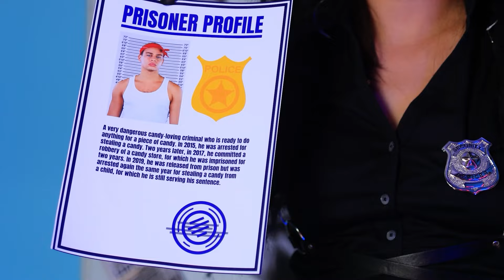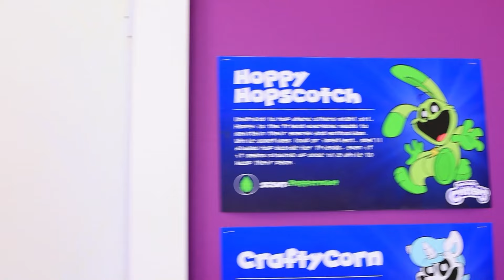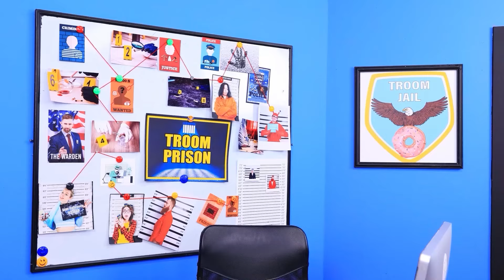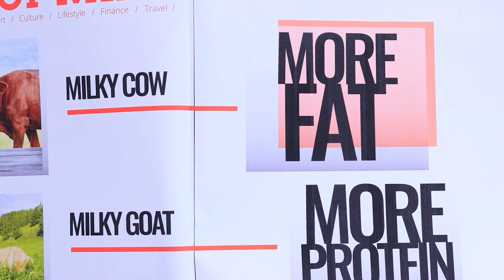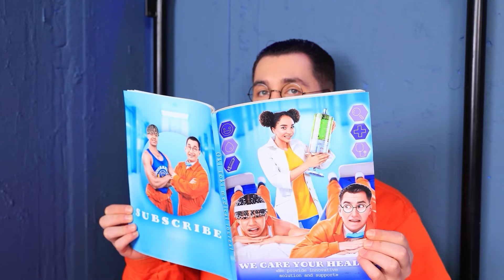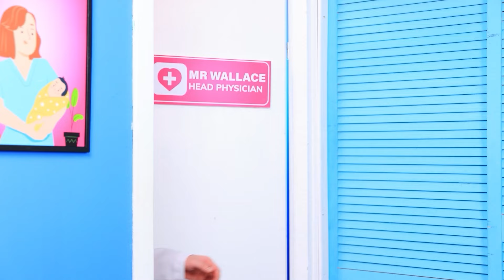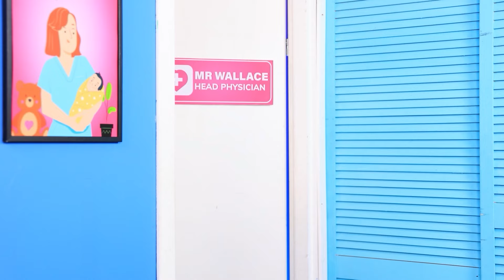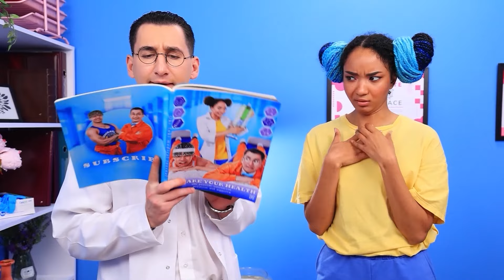Sống Sót trong Nhà Tù Nghiêm Ngặt Nhất Thế Giới! Miss Circle và Miss Delight Là Cảnh Sát!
Gia Đình Delight Nhận Nuôi MISS CIRCLE! Paper Education và Poppy Playtime 3 ngoài Đời Thực
Hanna phải ngồi tù vì tàng trữ kẹo trái phép. Giờ đây, số phận của cô bé nằm trong tay hai vị cảnh sát ở đồn cảnh sát - Miss Delight và Miss Circle. Miss Delight, đóng vai “cảnh sát tốt”, cố gắng khiến cho các tù nhân cảm thấy thoải mái. Mặt khác, Miss Circle là “cảnh sát xấu”, khiến mọi người phải không ngừng khiếp sợ! Hanna nhận ra rằng cơ hội duy nhất để thoát khỏi nanh vuốt của Miss Circle là đào tẩu. Vì vậy, cô bé hợp tác với bạn tù Steve để thực hiện kế hoạch trốn thoát khỏi nhà tù. Nhưng kế hoạch chỉ thành công nếu Miss Delight tuiu đồng ý giúp hai cô cậu. Liệu Hanna và Steve có trốn thoát được không? Liệu Miss Delight sẽ dang tay giúp đỡ? Miss Circle làm cách nào để hành hạ tù nhân? Hãy theo dõi video mới nhất của tụi mình để tìm ra các câu trả lời nha. Và đừng quên đăng ký cũng như nhấn nút thích nữa nhá!